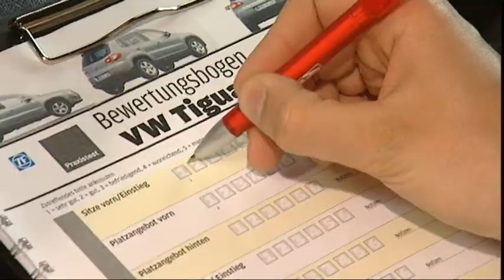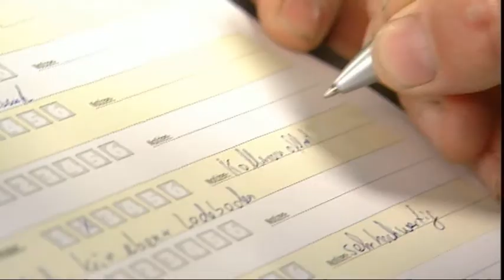ZF-Praxistest 2010 Platz Nr. 5 - der SKODA Yeti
ZF-Praxistest 2010
Platz Nr. 5 -- der SKODA Yeti

The ZF-Praxistest is Germany's only car test, in which consumers vote on the vehicles that should be tested, and which offers consumers the opportunity to test the respective cars. This year, they were asked to evaluate on-road and off-road qualifications of the 10 Diesel SUVs with the highest ranking in the voting. 10 voting participants qualified for the 2 day test at Nürburgring.